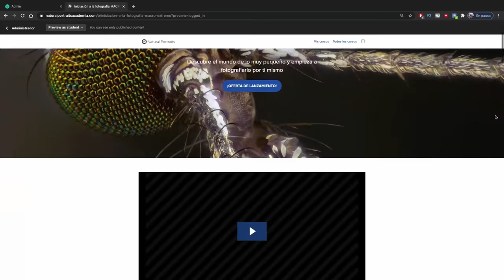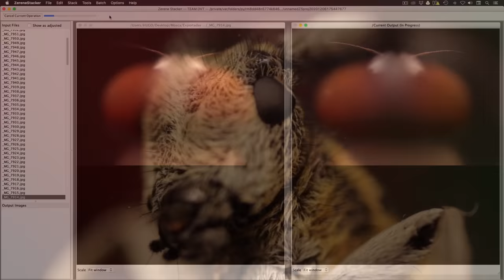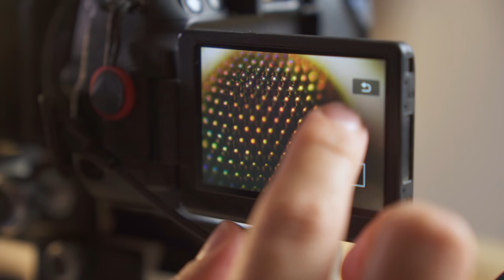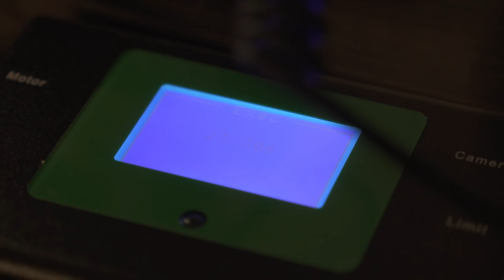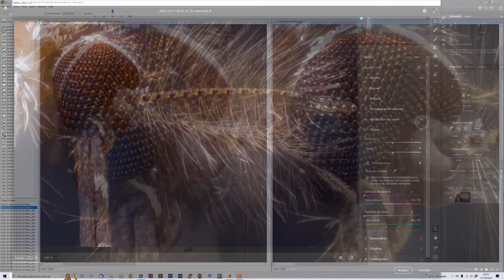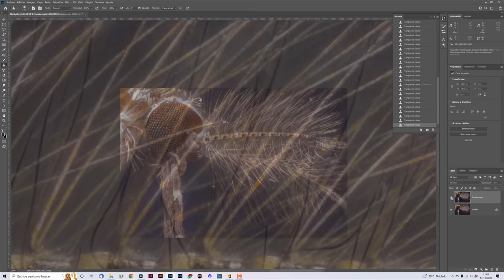Un MOSQUITO bajo el MICROSCOPIO: ¡Así SE VE de CERCA! 😱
¿HAS VISTO ALGUNA VEZ un mosquito a través de un MICROSCOPIO? En este vídeo te enseño una técnica con la que observarás detalles que nunca antes habías visto 😱.

🔴 ¿Quieres iniciarte en fotografía MACRO EXTREMO? Échale un vistazo a este curso ➡️

Capítulos de este vídeo:
00:00 Introducción
0:46 Montaje del equipo
1:23 La técnica para lograr estas imágenes
5:50 Captura de imágenes
7:19 Procesado y resultado final